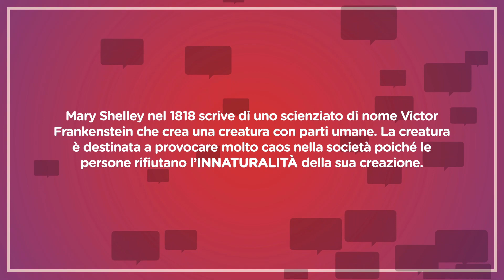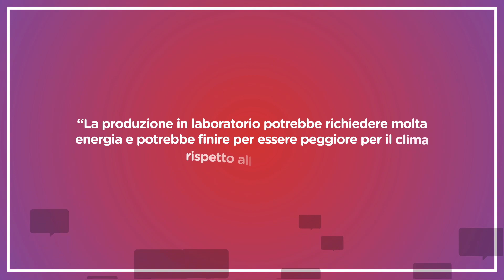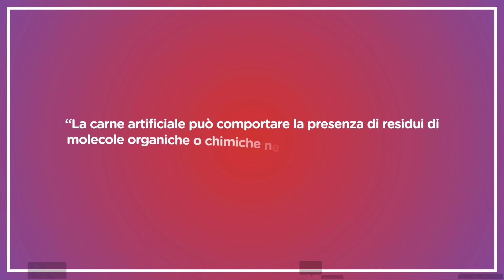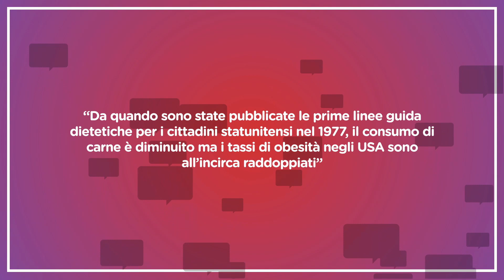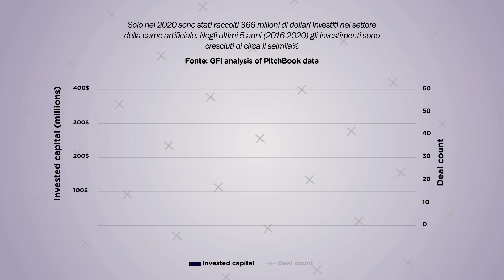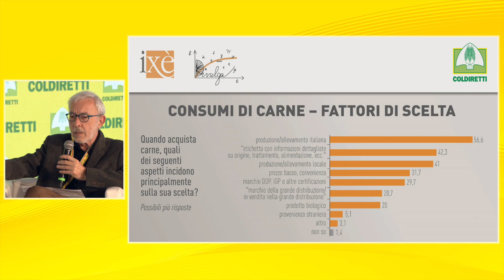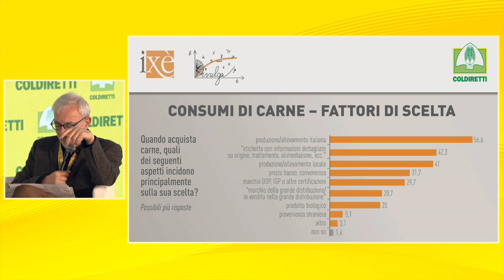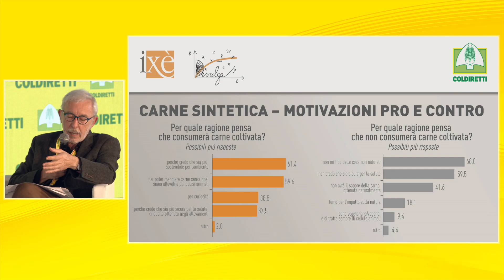IL CIBO CHE VERRÀ, NO AL CIBO SINTETICO